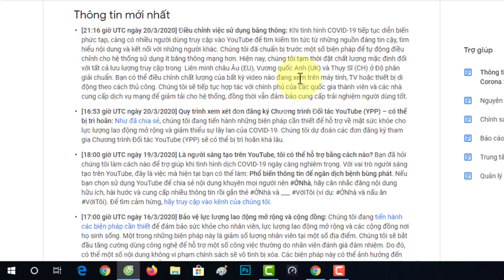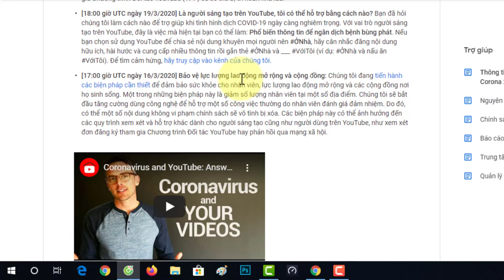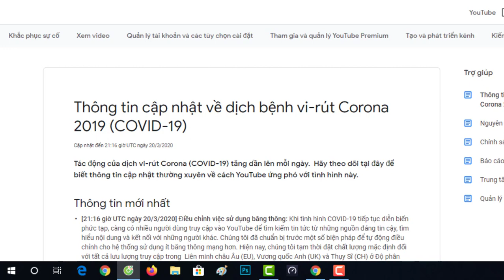[YOUTUBE THÔNG BÁO] Xét duyệt Bật kiếm tiền chậm, Xóa video bằng AI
Bạn có thể xem YouTube thông tin cập nhật về dịch bệnh vi-rút Corona 2019 (COVID-19) tại đây